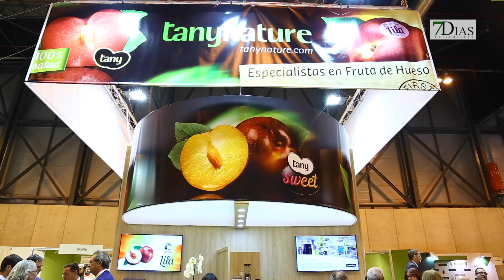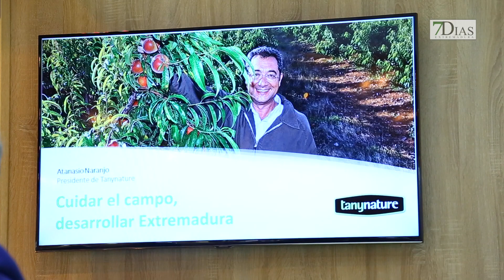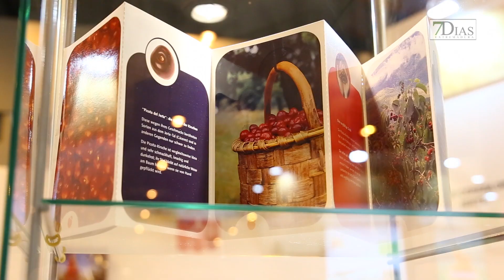ENTREVISTA AL PRESIDENTE DE TANY NATURE EN FRUIT ATTRACTION